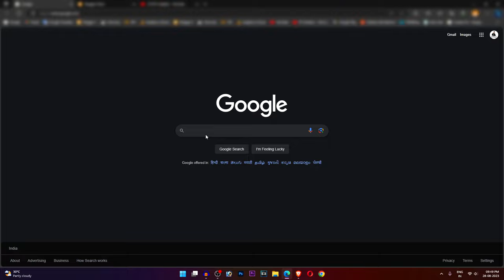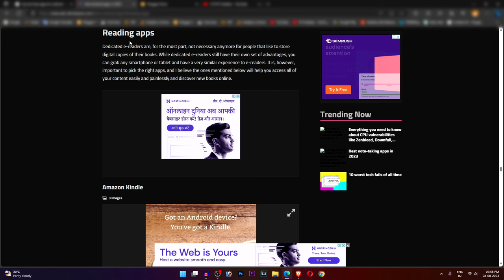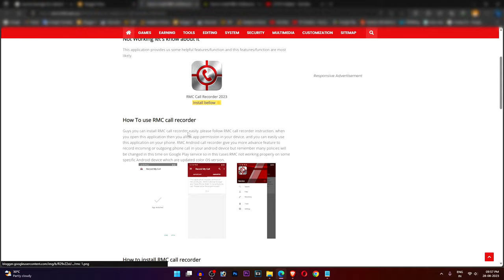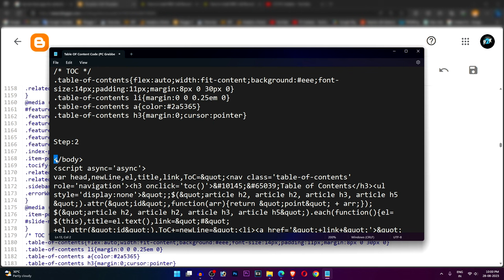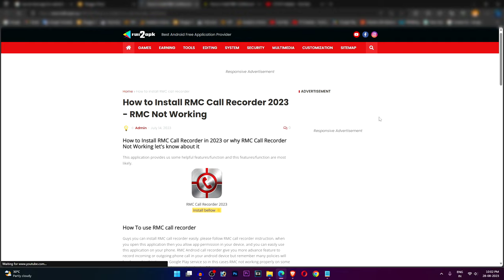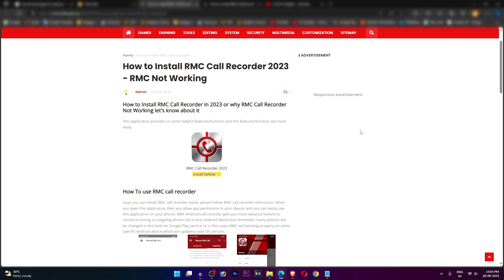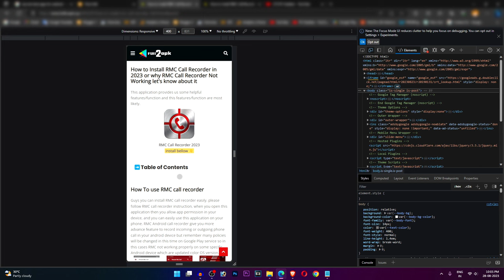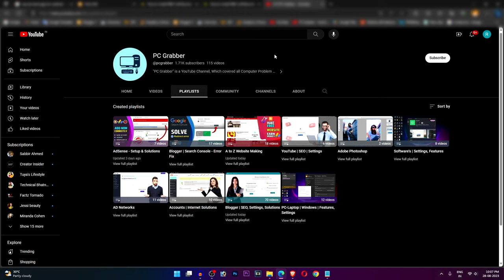How to Add Table of Content in Blogger Website Post | Make Table of Content | HTML Code (Script)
In today's digital age, One effective way to enhance the user experience on your Blogger website is by adding a Table of Contents (ToC). A Table of Contents serves as a roadmap for your content, allowing visitors to quickly navigate through your posts and find the information they need without any hassle. In this video, we'll delve into the step-by-step process of adding a Table of Contents to your Blogger website, ensuring that your readers can easily access and explore your valuable content.

1. What is Table of Content
A Table of Contents in Blogger is a navigational element that provides an organized list of the main sections or headings within a blog post or webpage. It serves as a roadmap for readers, allowing them to quickly jump to specific sections of the content they are interested in. Essentially, it's a list of links that are usually placed at the beginning of a long article or post, making it easier for visitors to navigate and access the information they're looking for without having to scroll through the entire content.
This feature is especially helpful for longer posts that cover multiple subtopics or sections. Each item in the Table of Contents is typically linked to its respective section within the content, enabling readers to click on the section they want to read and be taken directly there.
In addition to improving user navigation, a Table of Contents can also have SEO benefits. It can make the content more organized and accessible to search engine crawlers, potentially improving the content's search engine ranking and visibility.

2. Introduction
When readers visit your Blogger website, they're often seeking specific information. Navigating through lengthy posts can be daunting and time-consuming. A Table of Contents acts as a compass, allowing users to jump directly to the section they're interested in. Not only does this save time, but it also enhances the overall user experience.

3. Why a Table of Contents Matters
Imagine opening a book without a table of contents - finding the chapter you want would be a hassle. Similarly, on a website, visitors appreciate a clear structure. A Table of Contents makes your content more accessible, increasing the chances of readers staying longer on your site.

4. Step-by-Step Guide: Adding a Table of Contents in Blogger
Step 1: Accessing Your Blogger Dashboard
Log in to your Blogger account and access your dashboard.

Step 2: Creating a New Blog Post or Editing an Existing One
Create a new blog post or edit an existing post that you want to add a Table of Contents to.

Step 3: Adding Headings to Your Content
Divide your content into meaningful sections and assign appropriate headings to them. Use H2, H3, and H4 tags for subheadings.

Step 4: Inserting the Table of Contents Widget
In the Blogger post editor, click on the "Insert" option and choose "Table of Contents" from the menu.

Step 5: Customizing the Table of Contents
Customize the appearance and behavior of your Table of Contents using the options provided by the widget.

5. Benefits of Using a Table of Contents
A Table of Contents offers numerous advantages, including:

Improved user experience
Faster navigation
Higher reader engagement
Enhanced readability
Reduced bounce rate

6. Best Practices for an Effective Table of Contents
To make the most of your Table of Contents:

Keep it concise
Use descriptive headings
Update it as your content grows
Ensure it's easily visible

7. SEO Benefits of a Table of Contents
Search engines appreciate well-structured content. A Table of Contents can improve your SEO by making your content more accessible to search engine crawlers.

8. Mobile Responsiveness and Table of Contents
With mobile browsing on the rise, ensure your Table of Contents works seamlessly on all devices.

9. Conclusion
Adding a Table of Contents to your Blogger website is a simple yet effective way to enhance user experience and make your content more reader-friendly. By providing easy navigation, you can keep your visitors engaged and encourage them to explore all that your website has to offer.

10. Frequently Asked Questions (FAQs)
1. Can I add a Table of Contents to my existing blog posts?
Yes, you can edit your existing posts and add a Table of Contents to improve navigation.
2. What's the ideal length for a Table of Contents?
A concise Table of Contents that covers all major sections of your post is ideal.
3. Do Table of Contents widgets work on mobile devices?
Yes, modern Table of Contents widgets are designed to be mobile-responsive.
4. Can I customize the appearance of my Table of Contents?
Absolutely, you can customize colors, styles, and behavior according to your website's design.
5. Is a Table of Contents beneficial for SEO?
Yes, a well-structured Table of Contents can improve your website's SEO by enhancing content accessibility.